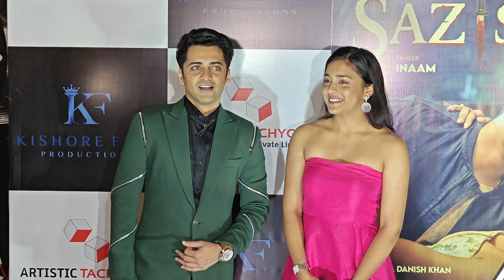"sazishen" Sumedh Mudgalkar and Sumbul Touqeer Khan Visuals song launch